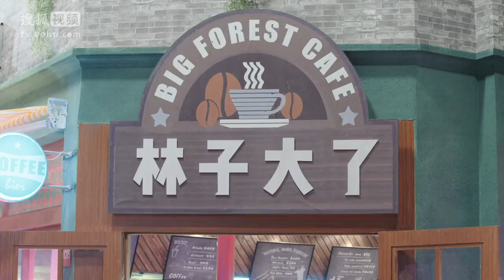郭麒麟影视 | 林子大了(第15集）| 郭麒麟 郭德纲 阎鹤祥 张鹤伦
郭麒麟影视
林子大了

“实在北京人”大林来自“中国式”传统家庭，刚刚从法学专业毕业便应父母要求，一头扎进求职大军随波而行。几十次面试失败后，终于在“林子大了”咖啡馆寻得一份与初衷相去甚远的工作——服务员。取意“什么鸟都有”的“林子大了”咖啡馆里，一群八竿子打不着的人，各怀不同的目标从天南海北走到一起，伴随东升西落与喜怒哀乐，触发出一段段并不可歌可泣却有笑有泪的故事。

感謝你喜欢我的頻道。
按赞分享，就能即時收到新片通知囉。

由麗的呼聲（上海）製作。